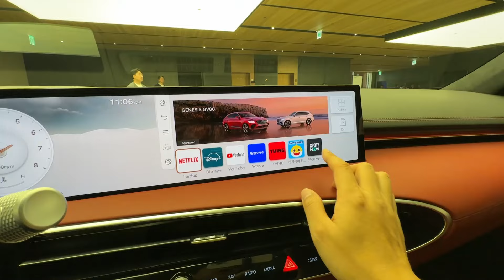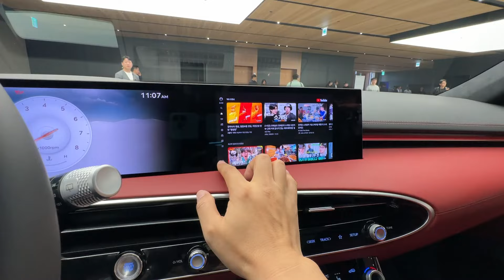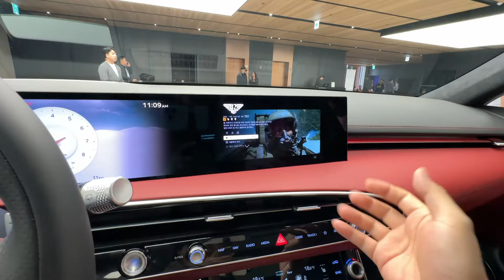여전히 고급지네, 제네시스 GV70 페이스리프트 꼼꼼히 살펴볼게요~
이번에 공개된 GV70는 약 3년 4개월여 만에 선보이는 부분변경 모델로 제네시스의 디자인 철학인 ‘역동적인 우아함(Athletic Elegance)’을 바탕으로 더욱 정교하게 다듬어진 디자인과 강화된 상품성으로 재탄생했다.

GV70는 ▲제네시스 디자인 철학을 기반으로 고급스러운 디테일을 더해 한층 세련된 내외장 디자인 ▲더욱 부드러운 승차감과 향상된 정숙성으로 강화된 주행감성 ▲편안한 이동 경험을 제공하는 감성ㆍ편의사양 등이 특징이다.